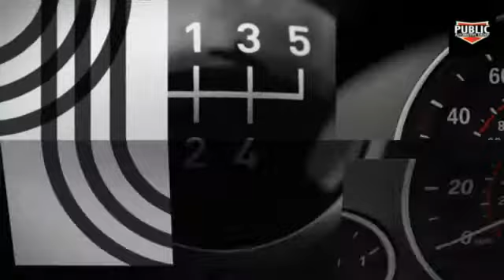End of the year sale!